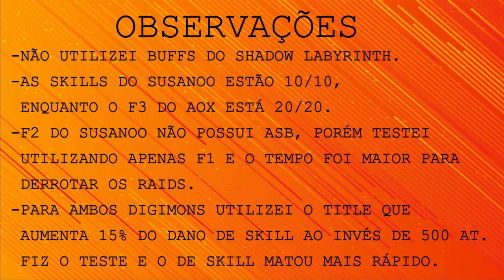Susanoomon Double Status Vs. Alphamon Ouryuken X - Digimon Masters Online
Testando o Susanoomon durante o evento em que seus status base estão dobrados! Partiu tirar o pó dos nossos Susanoos.